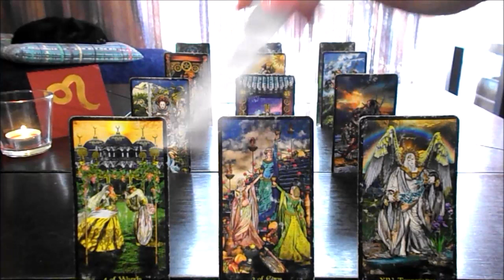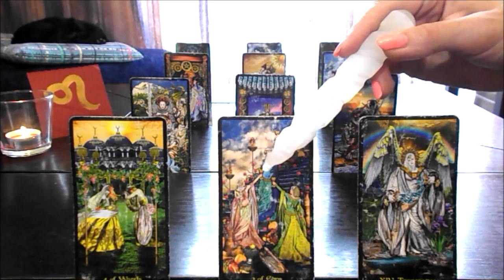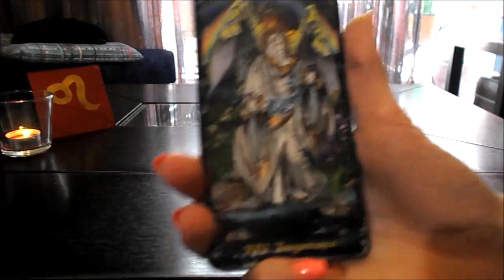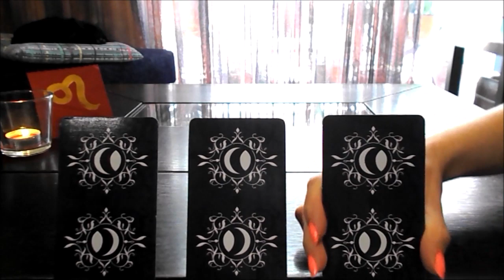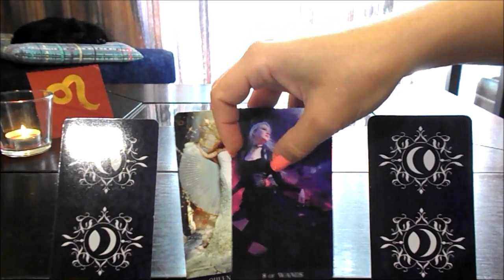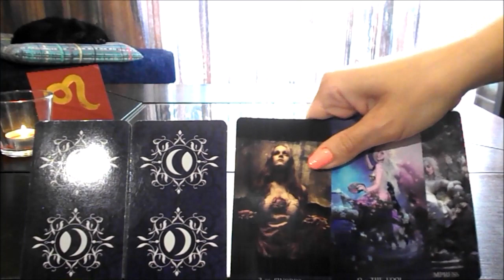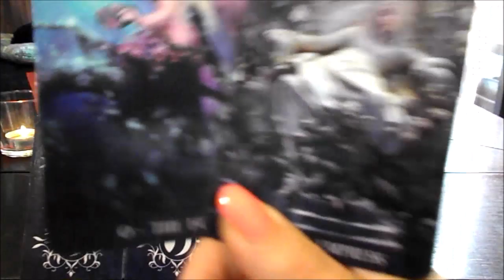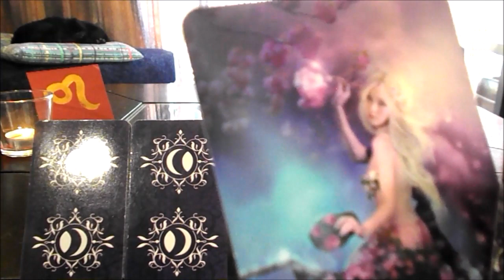ΛΕΩΝ Αυγουστος 2019 * Ευτυχια που μοιραζεται... στα τρια! * + ***EXTRA*** ''Bi-Weekly'' Energy Focus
Παρακολουθειτε υπευθυνα!

Οι τραπουλες που χρησιμοποιω ειναι:
Tarot de la Nuit by Carole-Anne Eschenazi and Alexandra Bach

Κλεισε το reading σου / Book a reading:
(ΥΠΟ ΚΑΤΑΣΚΕΥΗ! ΔΕΝ ΕΙΝΑΙ ΑΚΟΜΑ ΔΙΑΘΕΣΙΜΟ)